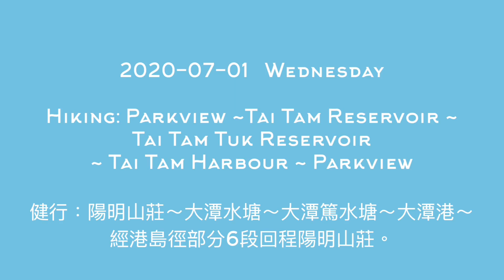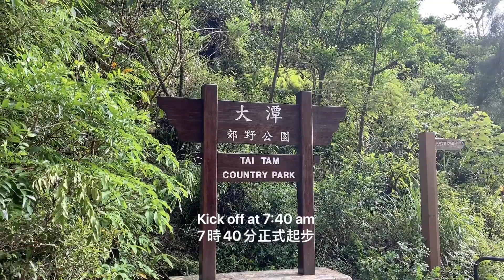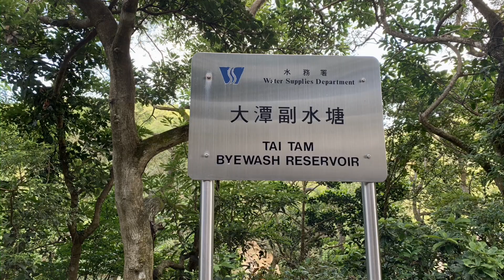2020 07 01：美景如畫的大潭水塘，炎夏健行Hiking with Beautiful Landscape of Tai Tam Reservoir